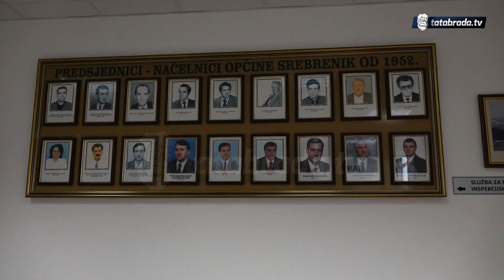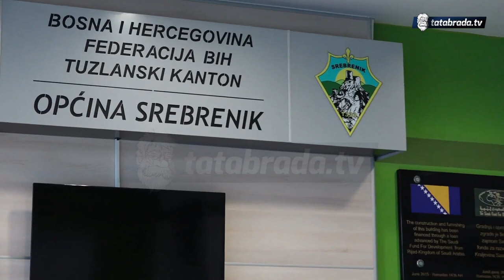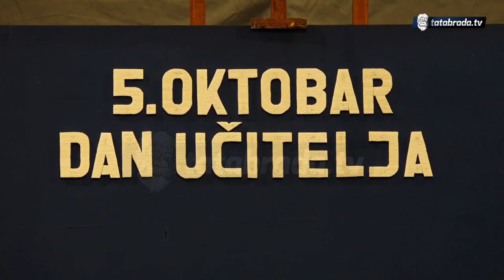5. oktobar - Svjetski dan učitelja svečano obilježen u Srebreniku - tatabrada.tv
Povodom 5. oktobra, Svjetskog dana učitelja, gradonačelnik grada Srebrenika Nihad Omerović upriličio je prijem za prosvjetne radnike.